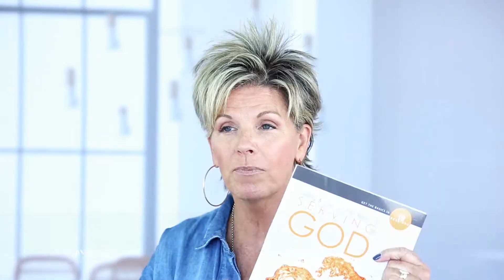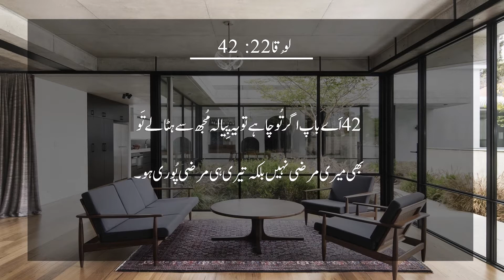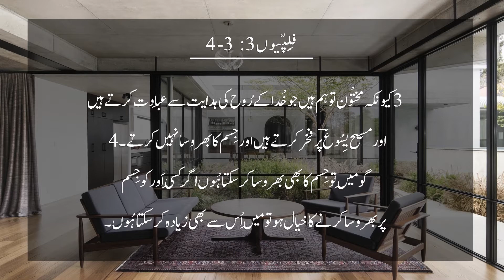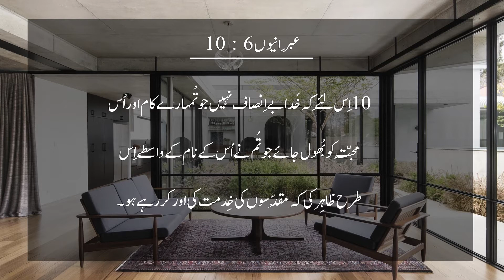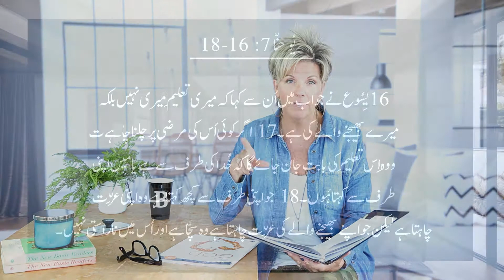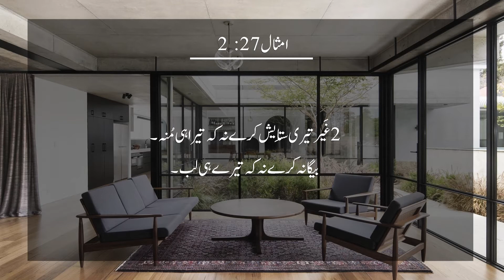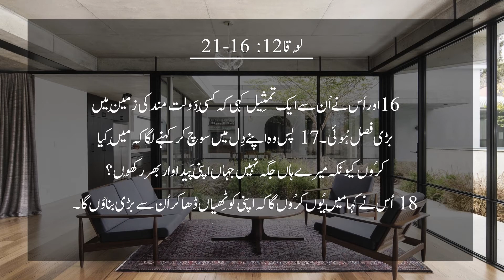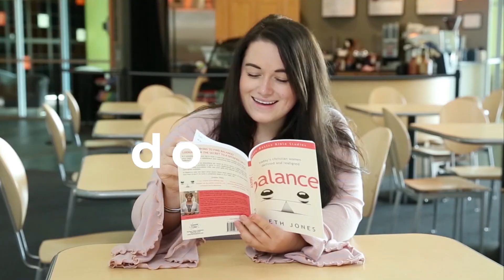6. Serving God | How To Lose Your Life (Part 2) | Urdu